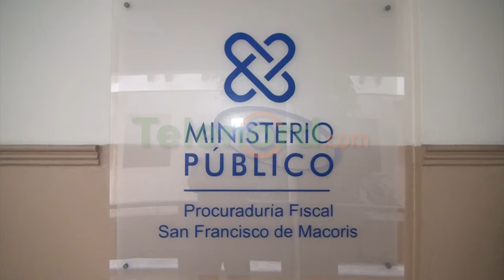Envían a prisión joven acusado de machetear a su vecino en La Reforma de Villa Riva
San Francisco De Macorís.- Fue dictada prisión preventiva como medida de coerción a un joven quien supuestamente hirió de varios machetazos a un vecino, presuntamente para atracarlo en un hecho ocurrido en el Distrito Municipal La Reforma.

Se trata de José Enmanuel León, quien fue enviado al Centro de corrección y rehabilitación Vista al Valle, a cumplir la prisión preventiva de tres meses, como lo ordenó la Oficina Judicial de Servicios de Atención Permanente de la provincia Duarte, por el incidente ocurrido el pasado 10 de octubre.